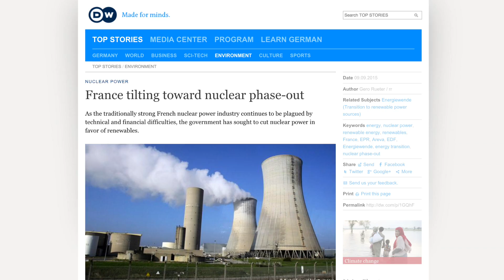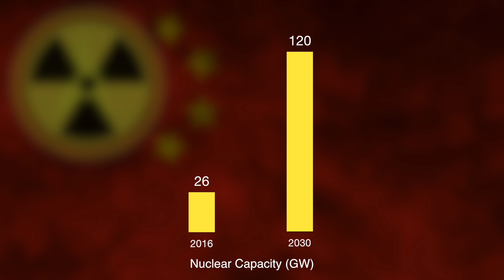China's Nuclear Boom | China's Future MEGAPROJECTS: Part 7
China will rapidly expand its nuclear energy production over the next 15 years as part of an all-of-the-above energy push to meet its people's insatiable demand for electricity.